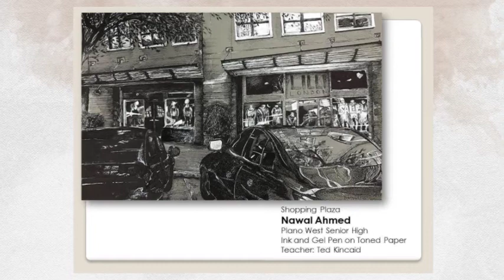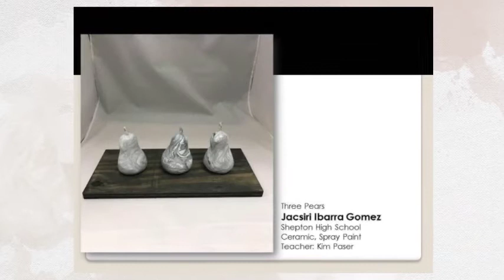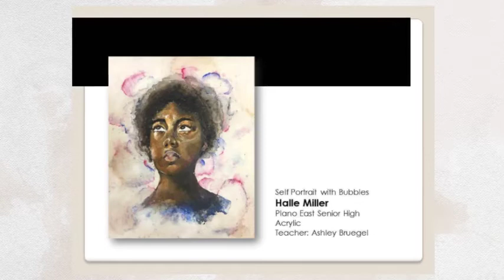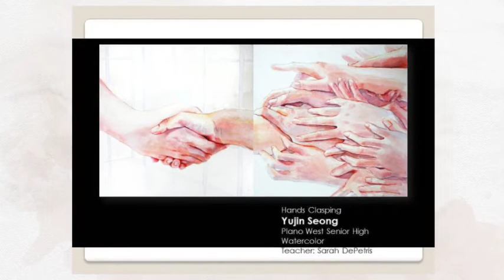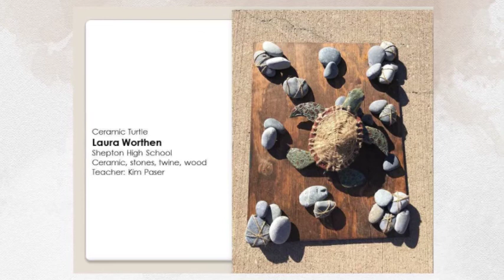Regional Winners Visual Arts Scholastic Event 480p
Eighty Artworks by Plano ISD students advance to State VASE.